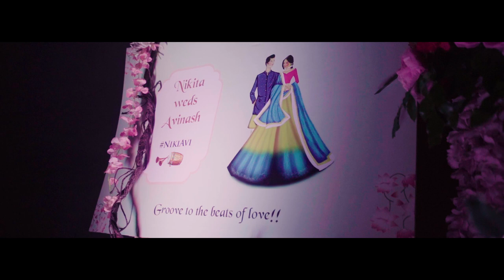NIKAVI - Wedding Trailer